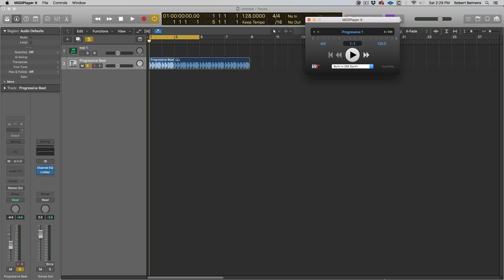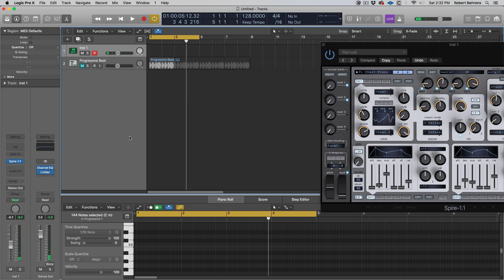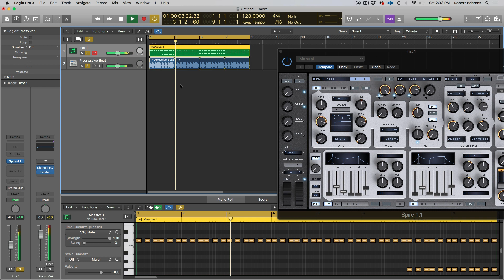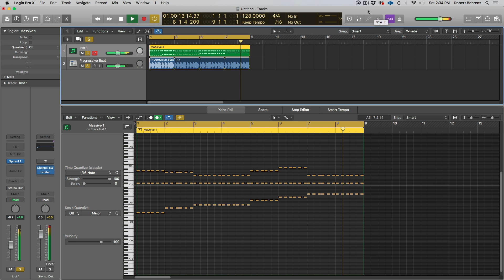Fast New Way to Preview MIDI Files in Mac OS! | Audition Midi Files in Newer Macs!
Using third party midi files is a great way to gain knowledge and inspiration when producing your own music. Unfortunately, the ability to audition MIDI files is no longer possible in Mac OS by just clicking the file. There is a great work-around to regain this function. It's an inexpensive App called MIDIPlayer X. This allows you to browse midi files in Mac OS by just clicking through the files. I hope this helps you as much as it helps me!  Cheers, Rob